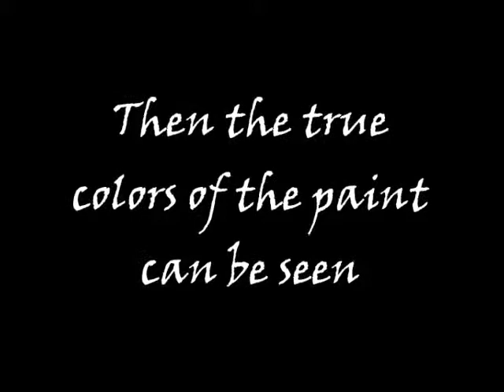Painting Light Fixture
This is a sample piece that we are working on at Holdman Studios.  The overall project will be quite impressive if we get the job.  Sometimes it is fun to see what goes into making things.

The music is by one of my favorite pianists, David Lanz, titled "Escapades of Pan".